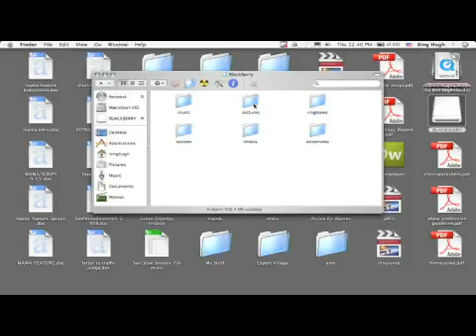How to Download Pictures From Your Cell Phone to Your Computer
How to Download Pictures From Your Cell Phone to Your Computer. Part of the series: Cell Phone Information. To download pictures from your cell phone to your computer, plug a USB cord into the phone and the computer, find the mobile device drive, and drag and drop photos from the "Pictures" folder.